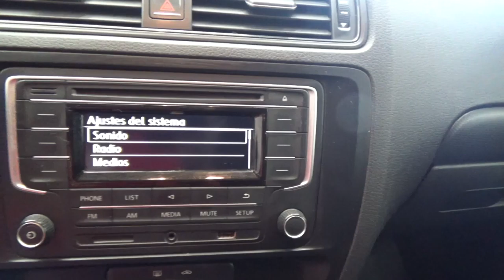Volkswagen / Jetta / 2017 - 5777